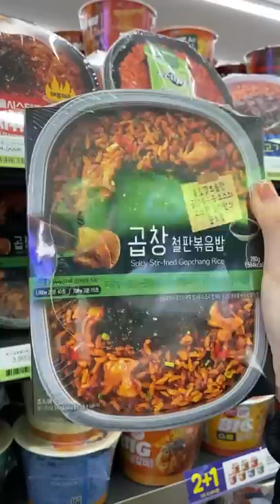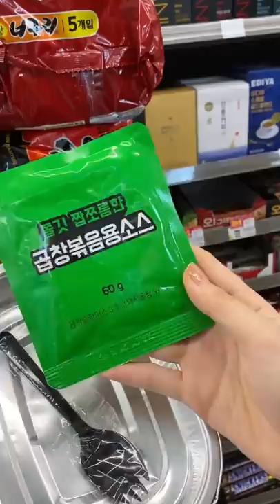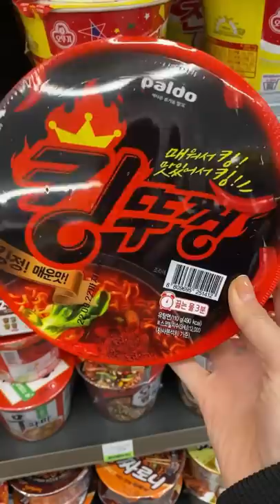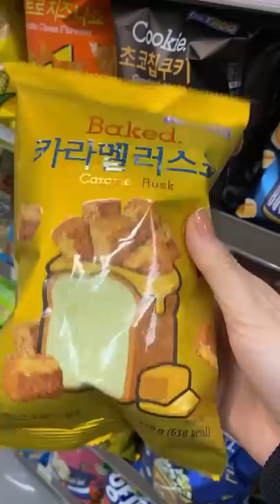Thử thách cả 1 ngày chỉ ăn đồ ăn cửa hàng tiện lợi | Du học sinh Hàn